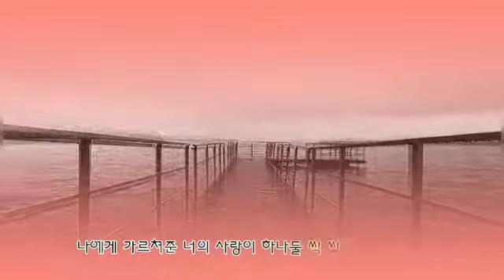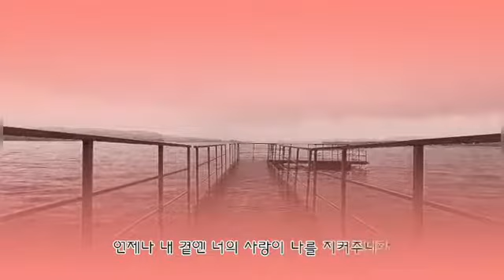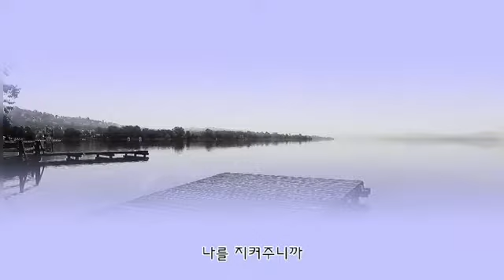박완규⭐너의 눈물을 내가 볼 수 있도록(가사첨부)